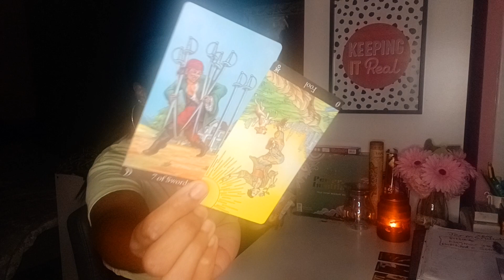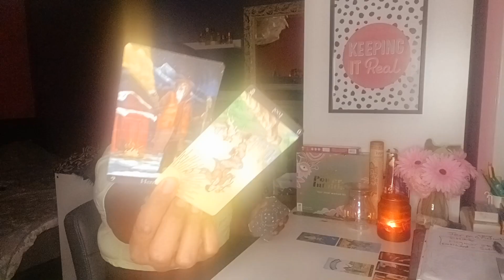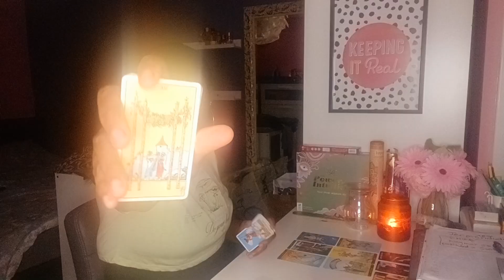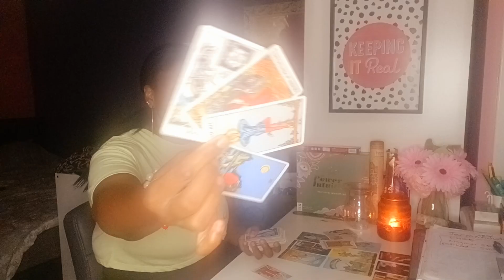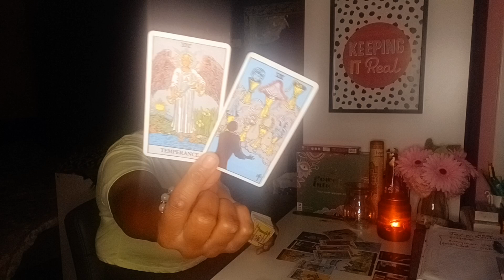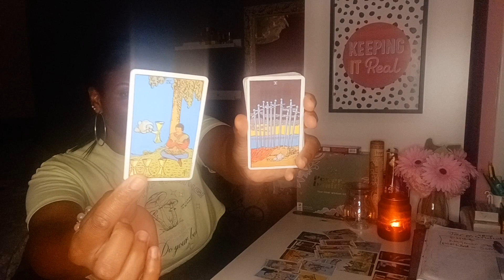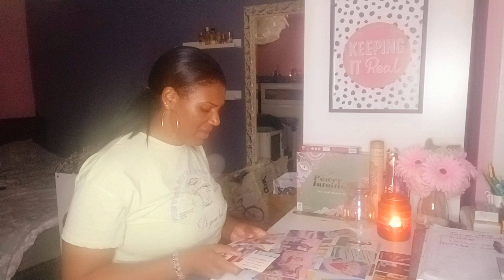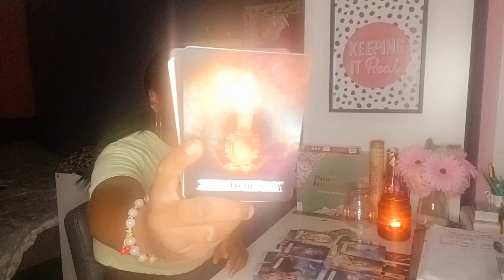Virgo ♍️ Someone is grieving you Virgo ... Dark Night Of The Soul... apologies 💔tarot